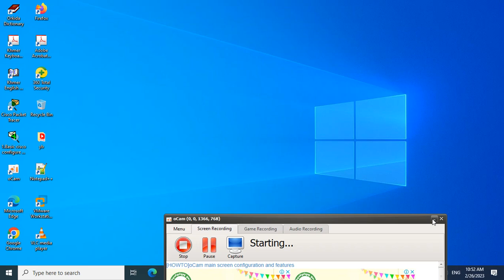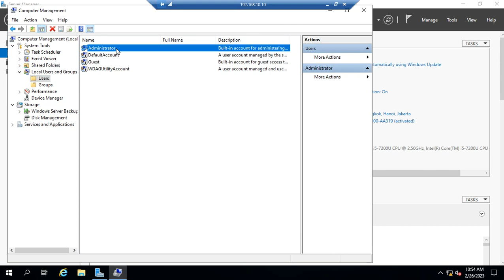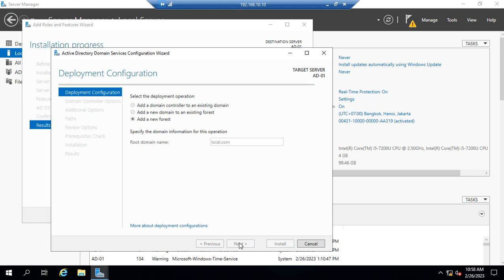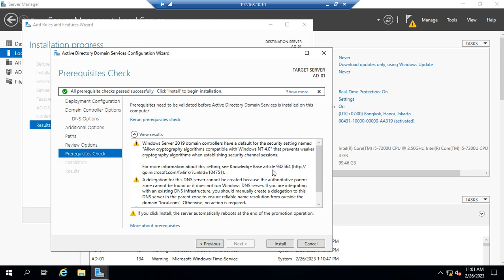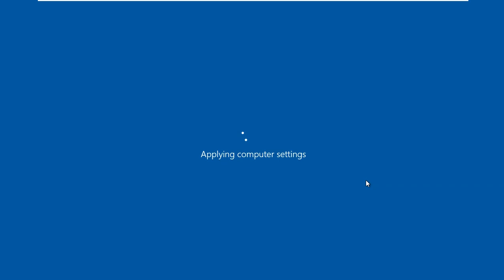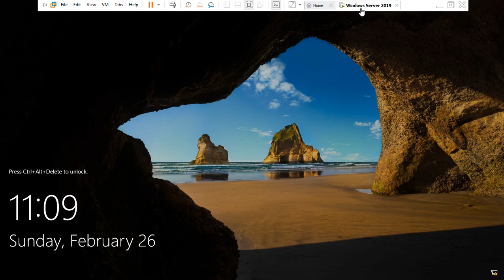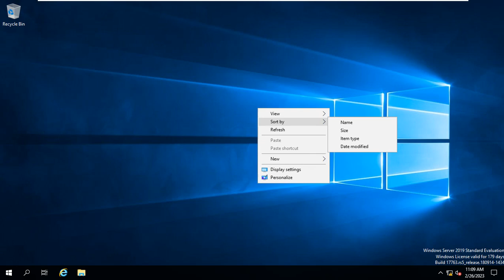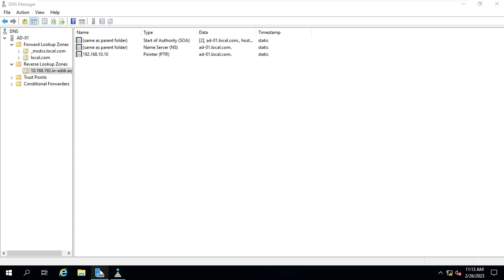how to install active directory on windows server 2019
ដើម្បីទទួលបាននៅ Vedeo ថ្មីៗ អគុណ!!!
Step-by-Step Guide to install Active Directory in Windows Server 2019
In this video tutorial I will show you the step by step guide on how to install and configure Active Directory Domain Service with DNS server role on Windows Server 2019.